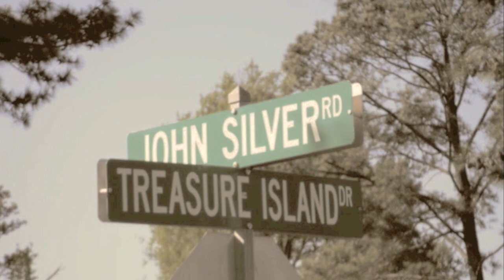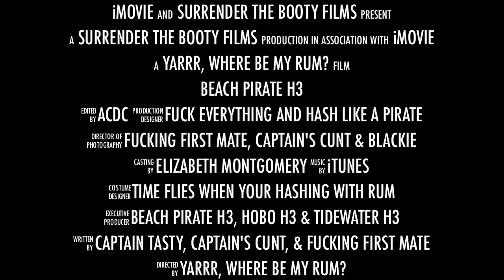Beach Pirate H3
Virginia Beach Hashers put on a pirate theme hash. Want more info, google Hash House Harriers.